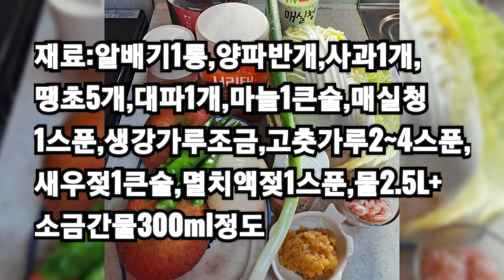매콤~ 시원하고 맛있게 [알배기 물김치] 만들기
알배기 배추는 깨끗이
씻어 고운 천일염
2스푼으로
뒤집어 가며 10분
간을 하여 건져서
씻지않고 씁니다.

알배기 1통
고춧가루 2~4스푼
양파 반개, 사과 1개
땡초 5개, 대파 1개
마늘 1큰술, 생강가루 조금
매실청 1스푼,
찹쌀가루 2스푼,
멸치액젖1스푼,
새우젖 1큰술,
고운천일염 2.5스푼,
물 2.8L+ 소금간물